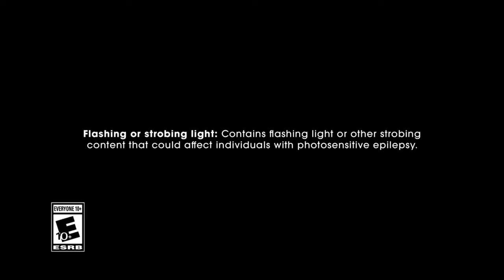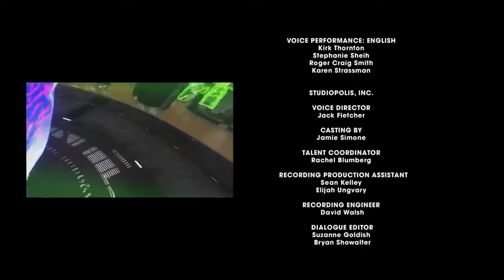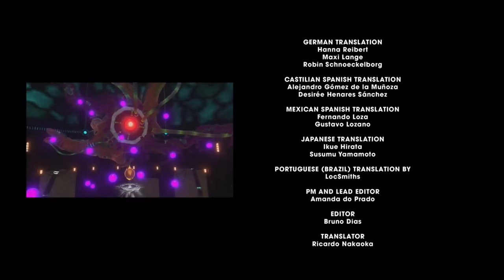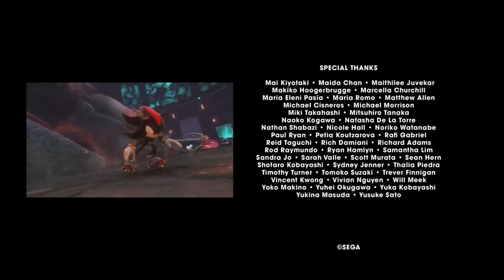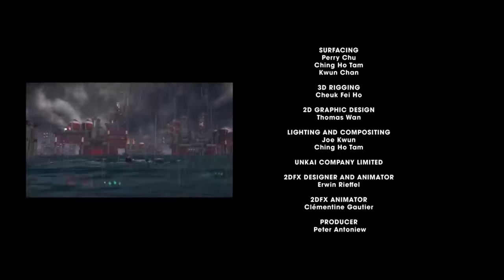Shadow Generations: Dark Beginnings Reaction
I react to the Dark Beginnings animated prologue and give my thoughts on the episodes.